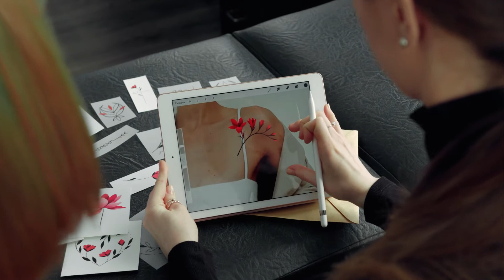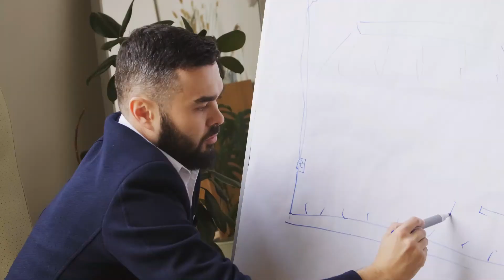12 Leyes del Karma en los negocios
12 leyes del karma en los negocios

Estas 12 leyes te harán pensar y reflexionar sobre los aspectos de tu vida que no sabías ni que existían

Recuerda que el éxito de tu negocio depende casi exclusivamente de ti

1 Causa y efecto

Esta ley de causa y efecto nos dice que cosechamos lo que sembramos y que todo lo que enviemos al universo volverá tarde o temprano. Si haces el bien se te devolverá el bien, si haces el mal se te devolverá el mal.

Cuando hacemos el mal creamos un desequilibrio en el universo que tiende a equilibrarse y tarde o temprano se te devolverá. Si vendemos productos malos, que no aportan valor y que se rompen enseguida, nuestro negocio se irá al traste.

2 La ley de la creación

Todo se crea dos veces en la vida, una vez en tu cerebro y otra vez en la realidad, todos somos creadores de nuestro destino, importante que sepamos que podemos crear las opciones que queremos encontrar a lo largo de nuestras vidas.

Concéntrate en lo que deseas en la vida, no te centres en lo que no deseas, porque el universo no sabe lo que deseas, solo sabe en lo que te estás centrando. Si vas a una empresa a vender un producto y pones foco que el jefe de esa empresa es un gruñón y no te comprará nada, al final pasará eso. Pon foco lo bueno que eres y que vas a vender el producto que llevas. Pon foco en la venta.

3 La ley de la humildad

En la ley de la Humildad nos dice acepta lo que es, deja ir lo que pasó y oriéntate a lo que será.

La vida no es como nos gustaría que fuera o como queremos que sea, sino como es, así de simple. Olvídate del pasado, toma del pasado el aprendizaje, no te obsesiones con el futuro y concéntrate en el presente para que mañana puedas cosechar lo que sembraste.

4 La ley del crecimiento.

En la ley de crecimiento tienes que saber que es más fácil cambiarte a ti mismo que cambiar a los demás. La resistencia al cambio nos impide crecer. Aceptar lo que viene

Estás donde quieres estar. Todos podemos desarrollar y fortalecer nuestro espíritu, así que todo lo que queremos cambiar, cambia.

5 La ley de la responsabilidad

Tu vida es el resultado de un conjunto de acciones, cada vez que pasa algo malo, es porque hay algo mal contigo, y si pasa algo bueno, es que algo bueno está contigo.

Lo que nos rodea nos refleja y nosotros a cambio reflejamos lo que nos rodea.

No es posible tener un control absoluto de nuestra vida, pero tenemos la responsabilidad de actuar, de tomar decisiones, de asumir riesgos

👉Padre Rico, padre pobre -Robert Kiyosaki

👉Gana dinero sin trabajar: Si yo lo conseguí, TÚ también puedes -José Antonio GUTIERREZ

👉Los secretos de la mente millonaria - T. Harv Eker

👉Padre libre, hijo rico: Educación financiera, inversión y emprendimiento aplicado a los niños  - Floren Verdú

👉Niño rico, niño listo: cómo dar a sus hijos una educación financiera sólida - Robert Kiyosaki

👉Finanzas familiares: cómo conseguir seguridad financiera y alcanzas sus sueños -David Bach

👉El Hombre más rico de Babilonia ((Obelisco)) - GEORGE CLASON

👉Los secretos de la mente millonaria: Como Dominar el Juego Interior de A Riqueza - T. Harv Eker

👉Vivir Con Abundancia - Sergio Fernández López

👉Despierta el genio financiero de tus hijos: La guía de Padre Rico para la educación financiera de los padres. Cómo darles a tus hijos una ventaja financiera... sin darles dinero -Robert Kiyosaki

👉Educación financiera de padres a hijos: Conviértete en mentor financiero de tus hijos -Jesús Miguel Donoso Arévalo

👉Libertad financiera para todos: Cómo conseguir tu independencia financiera en tiempos de crisis
José Martínez

👉El Método RICO: La guía definitiva para conseguir ÉXITO y DINERO. Reduce tus gastos, elimina tus deudas, aprende a ahorrar e invertir y alcanza tu LIBERTAD FINANCIERA
Richard Gracia

👉De conformista a Mente Invencible: Haz del resto de tu vida lo mejor de tu vida. Guía Práctica y Simple para Descubrir tus Deseos y Hacerlos Realidad - Natalia Montolio

👉30 DIAS - Cambia de hábitos, cambia de vida - Libro de Ejercicios  -Marc Reklau

👉Mi primer libro de economía, ahorro e inversión: 1 (Educación Financiera Básica) -María Jesús Soto Barragán